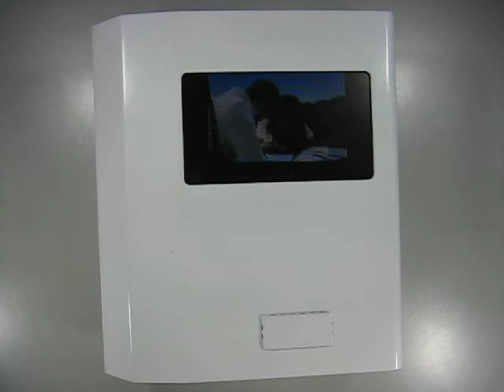WAS - Wireless Advertising Station in Motion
WAS - Wireless Advertising Station

It can be installed at Washing Rooms in Hotels / Shopping Malls / Clubhouse.

It can be programmed to play preset movie / advertising films.

Toilet paper / Hand paper can be collected at the bottem of the WAS.
When the users get Toilet Paper out of the machine, they will be attracted by the dynamic motion of the advertisements.

Hit rate is nearly 100%.

As the unit can be operated without connecting power cordage, it can be installed anywhere and anytime at your ease.

WAS is a new way of generating your advertising incomes.
Suitable for installing at washing rooms in retail shops / hotels and/or restaurants.